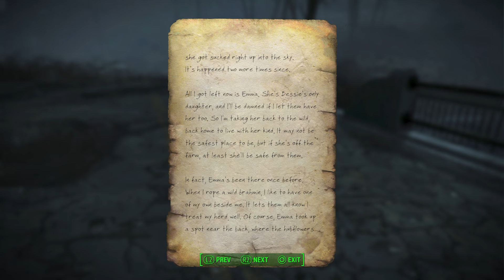"Brahmin Abduction" Fallout 4 PS5 Playthrough Part 19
In this episode we are playing Fallout 4.